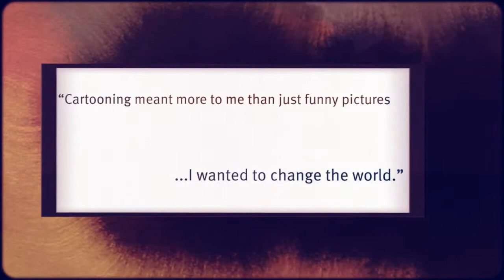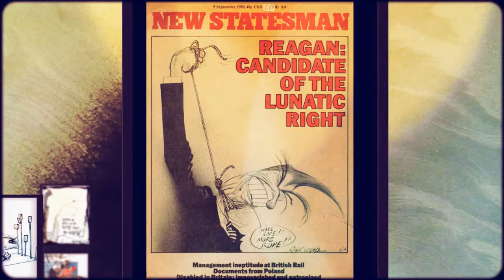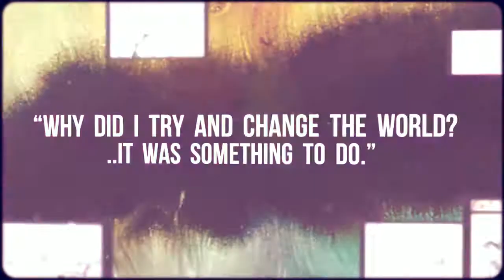Type 4 Steadman Student Project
The music (Sympathy for the Devil from the album: Beggars Banquet), documentaries (For No Good Reason & Gonzo: The Life and Work of Dr. Hunter S. Thompson) and books (Steadman's America) featured in this video are available for purchase

Works Cited:

Gonzo: The Life and Work of Dr. Hunter S. Thompson
Studio: Magnolia Home Entertainment
Actors: Johnny Depp, Hunter S. Thompson
Directors: Alex Gibney

For No Good Reason
Actors: Johnny Depp, Ralph Steadman, Hunter S. Thompson, Terry Gilliam, Richard E. Grant, Jann Wenner, Hal Willner, Francis Bacon, William S. Burroughs, Patrick Godfrey, Warren Hinckle, Richard Nixon, Laurence Olivier, Joe Petro, Pablo Picasso
Directors: Charlie Paul

Beggars Banquet, Sympathy For the Devil
Label: Universal Music Group
Performed by: Mick Jagger – lead vocals
Keith Richards – guitar solo, bass guitar, backing vocals
Brian Jones – backing vocals
Bill Wyman – maracas, backing vocals
Charlie Watts – drums, backing vocals, cowbell
Nicky Hopkins – piano, backing vocals
Rocky Dijon – congas
Anita Pallenberg, Marianne Faithfull – backing vocals
Written by: Mick Jagger and Keith Richards